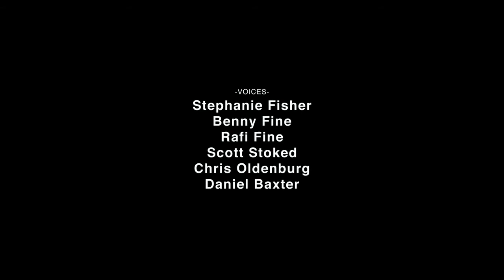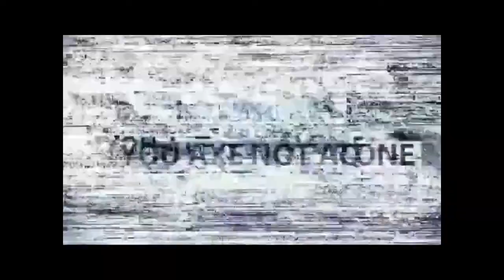Jonathan Mcintosh's FullMcIntosh Guy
Before I was blocked by Mcintosh he tweeted about this guy's video "The People vs. Clark Kent" & it is clear they are both on the same wavelength. This guy doesn't work with logic and cherry picks material to make this point. He doesn't even stay on topic the whole video. I thought I would answer him point for point, but I just cut out where he turn to Batman, Iron Man, Avengers, & Spiderman. Some of it didn't make any sense at all blaming the Amazing Spiderman of dropping things he had no control over. This guy was falling off of the platform of reason and he was trying to grab on to anything he could while jamming square conclusions into round holes. It is clear he shouldn't have made the effort without some sound ideas to follow.